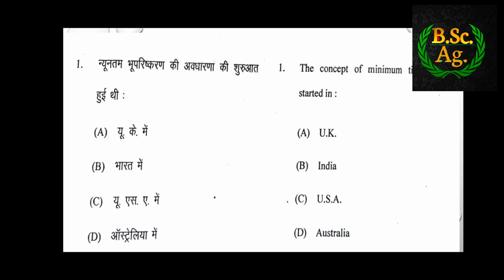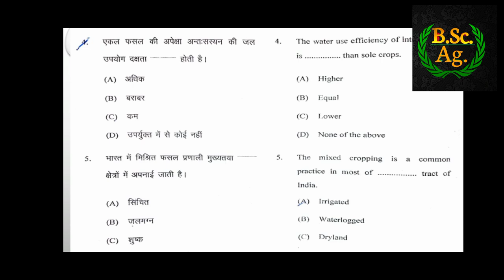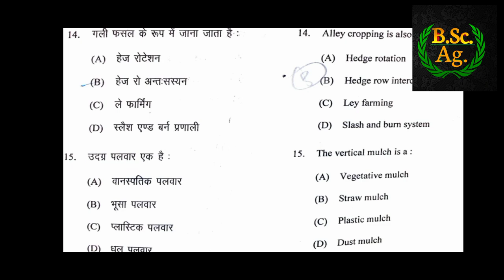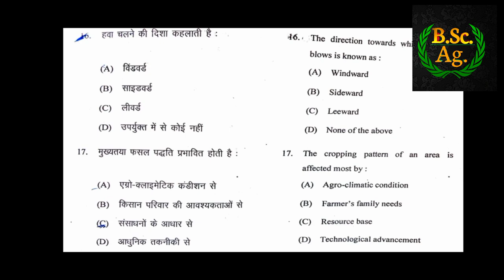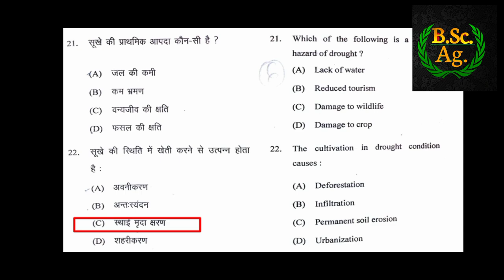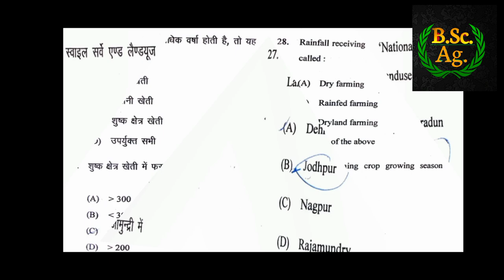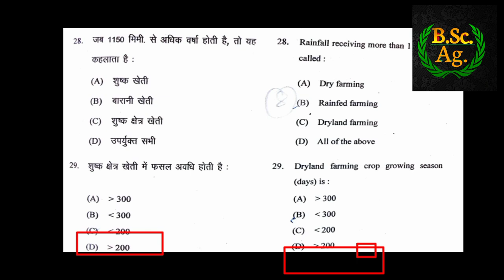Watershed and wasteland management / B.Sc. Agriculture || Sixth Semester || MCQ || imp .Q